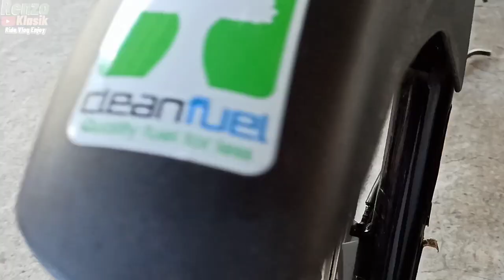YTX 125.... Rubber boots cover installation.... Added looks....